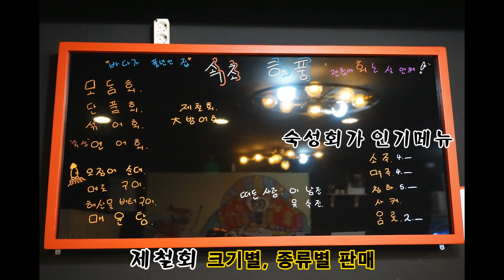숙성회 대박 속초회포장 맛집, 스끼다시 다양한 곳!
상호: 해풍
주소: 강원 속초시 번영로43번길 54
영업시간: 17:00 ~ 00:30
*수요일 휴무
*포장, 배달 (배달의민족)
*주차: 골목 주차

[메뉴]
숙성회 모듬 보통 39,000원
숙성회 모듬 곱빼기 49,000원
숙성회 모듬 왕곱빼기 69,000원

ch.속초맛집리스트
현지인이 소개 속초맛집. 음식 근접 촬영 위주의 소소한 먹방입니다.

숙성회 대박 속초회포장 맛집, 스끼다시 다양한 곳! / 속초맛집, 맛집탐방, 먹방